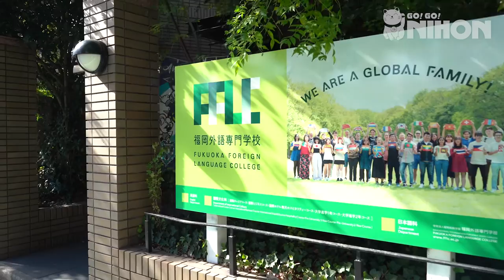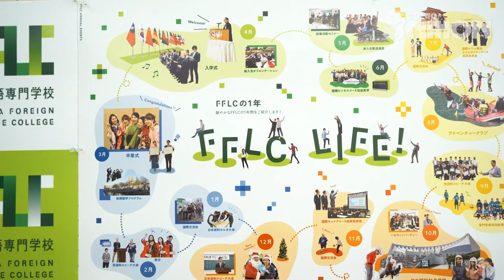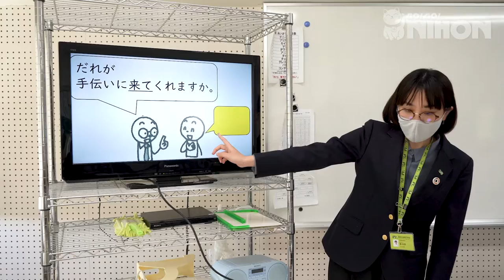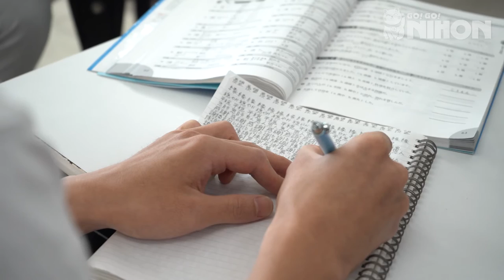Study Japanese at Fukuoka Foreign Language School (FFLC)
FFLC is an accredited institution of higher education with over 110-year history. This foreign language college is open to both foreign and Japanese students that are interested in learning languages. The school is medium-high Intensity which means that they teach the material at a very efficient pace. In general, you can expect to study daily for about 2 hours outside of class, depending on your level. So if you're someone who is serious about Japanese and committed to learning quickly yet still want some free time, this school could be right for you!

ASSOCIATE DIPLOMA DEGREE
Upon completion of the 2-year course, you are eligible to receive an associate’s degree. This allows you to find work and potentially get a work visa in Japan.

Note: The associate's degree program is for April start students ONLY. October start students do not qualify for the associate's degree program.

Please turn on CC for translations.